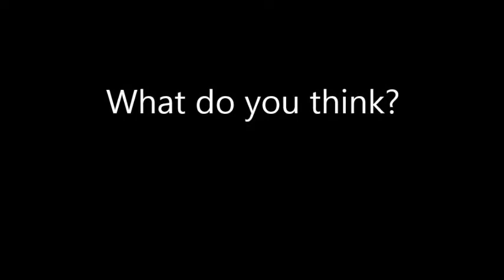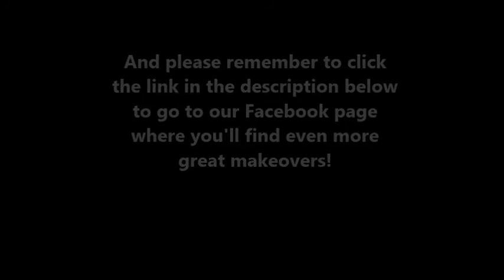Daily! Hair Makeover - April 8, 2014